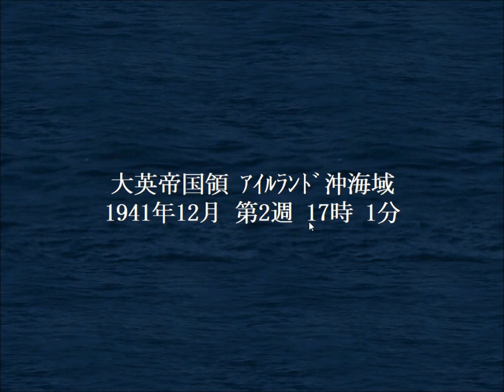【提督の決断4 世界に喧嘩を売ったドイツ！】 ㉑ アイルランド沖の制圧！次はアメリカ東海岸！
アイルランドの次はアメリカ東海岸の制圧です！
鉄の収入が増加するのでようやく艦隊数を増やせそうです！